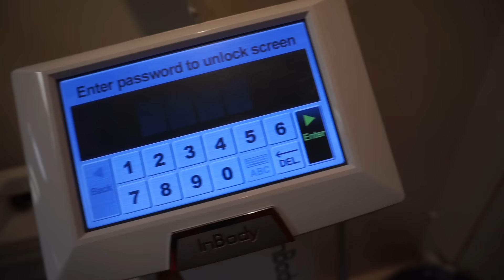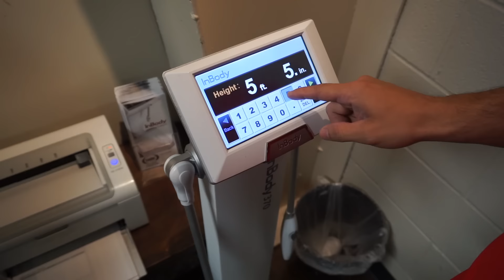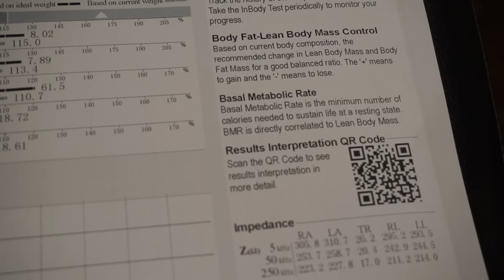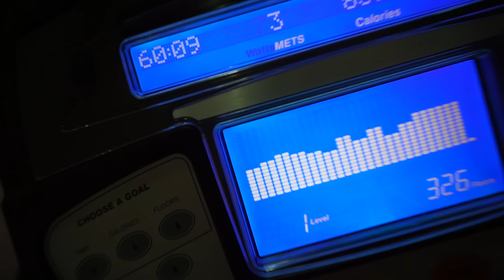15 WEEKS OUT | PHYSIQUE CHECK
Sony a6500: Sony Alpha a6500 Mirrorless Digital Camera w/ 2.95" LCD (Body Only)

Lens:

16-50mm 3.5/5.6

50mm 1.8

35mm 1.7